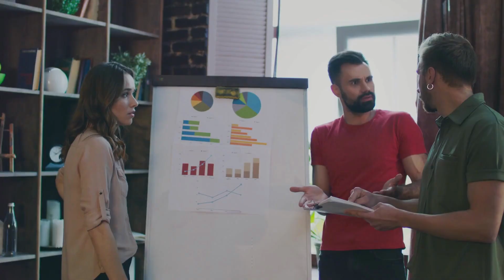7 Undeniable Signs That You Are An Attractive Man [ More Than You Think ]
Are you thinking how to be attractive ? Watch this video and find out signs you are an attractive man.